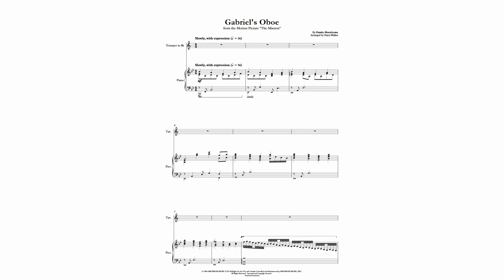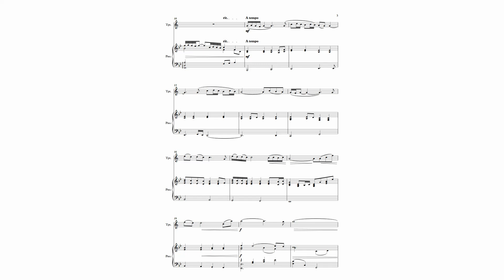Ennio Morricone: Gabriel's Oboe (for Trumpet in Bb and Piano)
"Gabriel's Oboe" is the main theme for the 1986 film The Mission, with Robert de Niro, Jeremy Irons, Liam Neeson and directed by Roland Joffé.

In this version, the composition was arranged for Trumpet in Bb and Piano by Harry Walker.